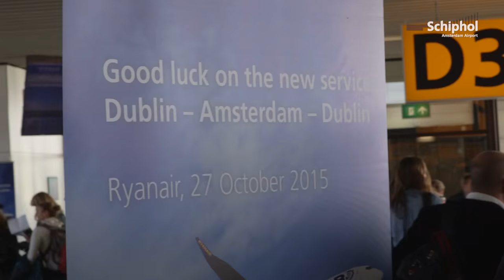Ryanair's first time at Schiphol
On 27 October, Ryanair began service to and from Schiphol. Ryanair operates the Boeing 737-800 for all of its flights.
The symbol of Ireland, a harp, appears on the tail of the aircraft. The new carrier will operate four flights daily between Amsterdam and Dublin.